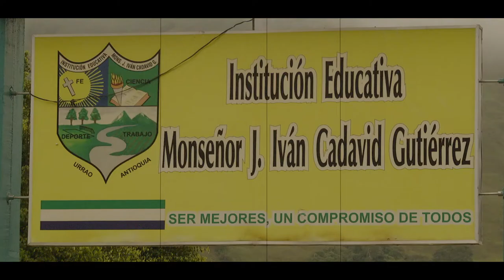Historias que Conectan: Historias de la I.E Monseñor J. Iván Cadavid